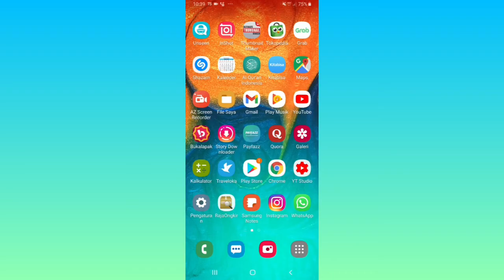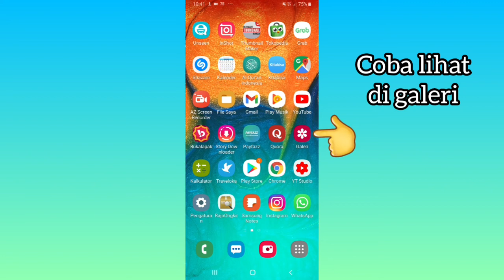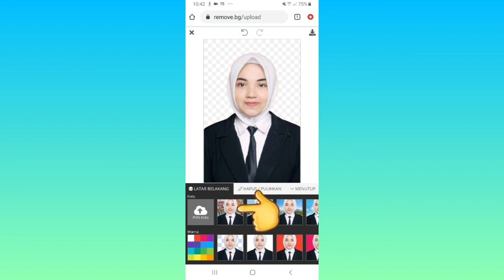Cara Ganti Warna Background Foto Tanpa Aplikasi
situs: 👇👇
remove.bg